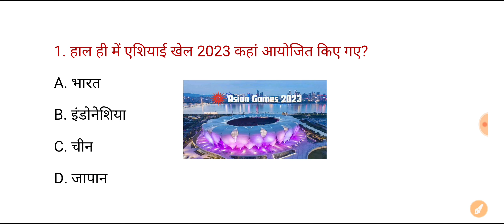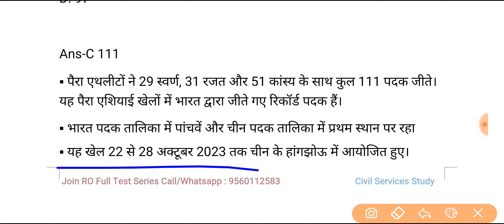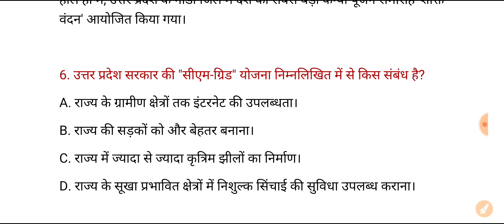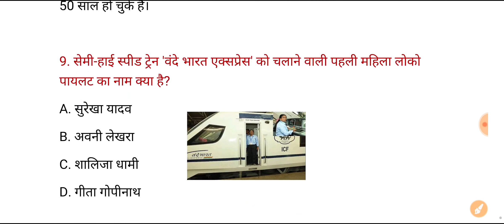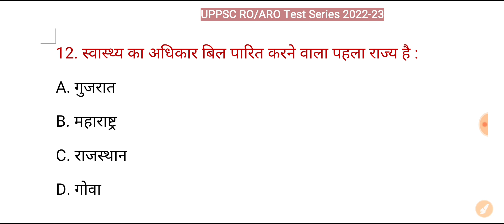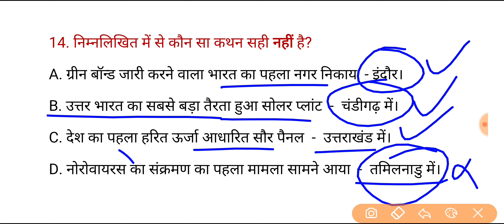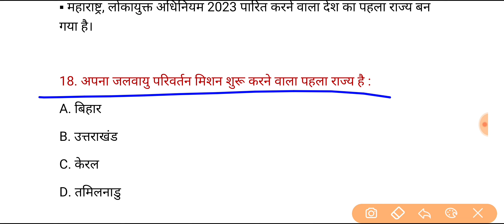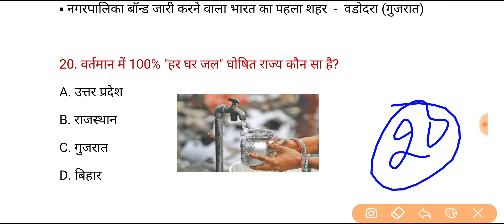UPPSC RO/ARO Test Series 2022-23, Test-308